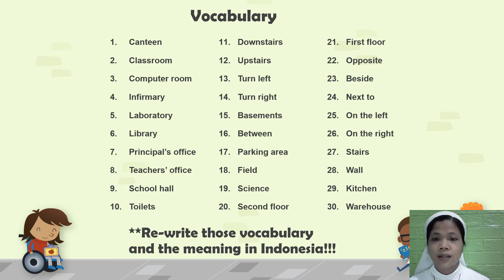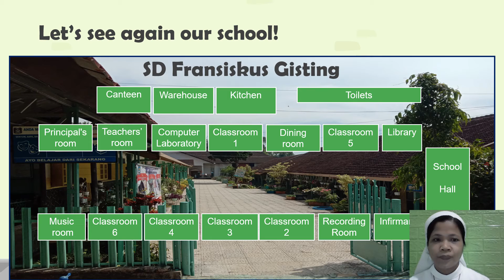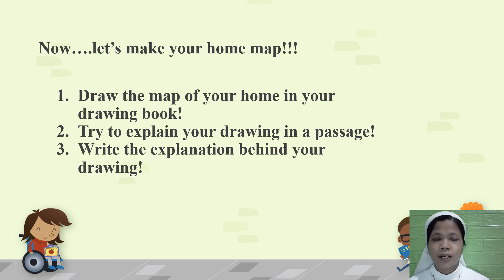Materi 5 2 Giving Direction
Pelajaran Bahasa Inggris untuk kelas 5 SD Fransiskus Gisting